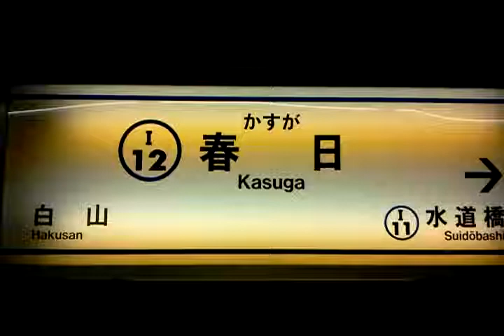Sol de Primavera Station ,by picua.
from an Android phone. Tokyo japan,by picua.